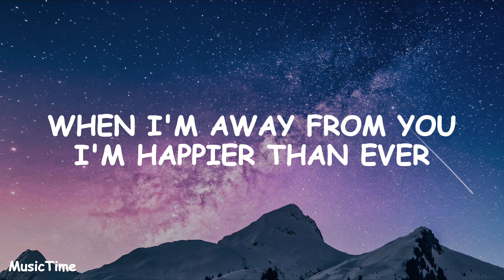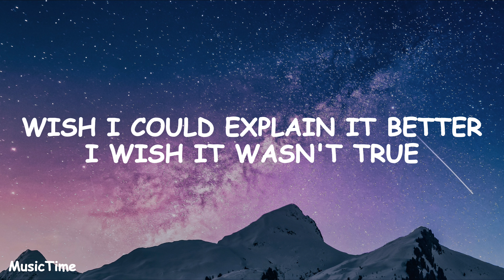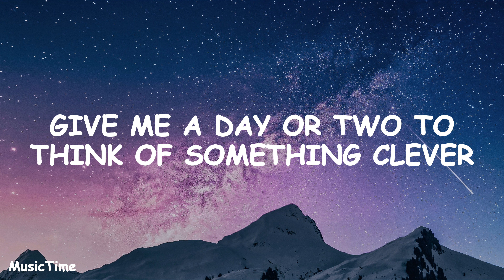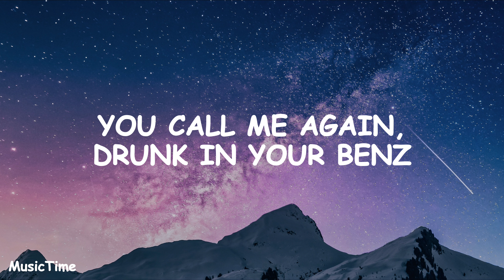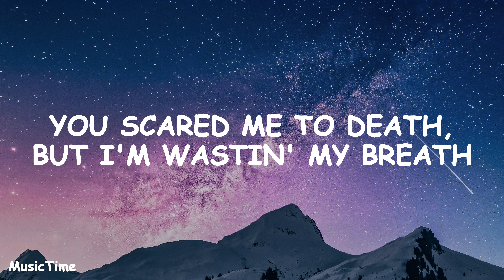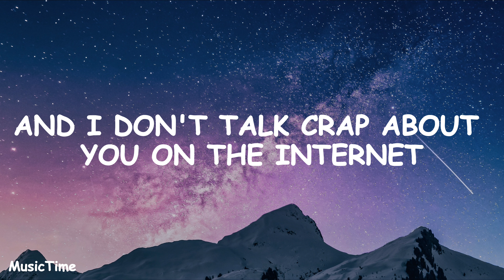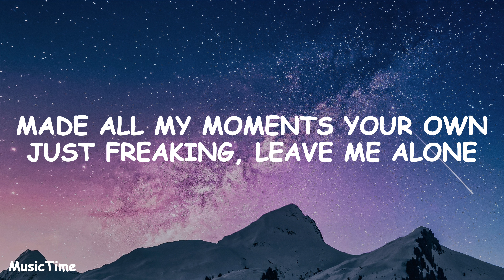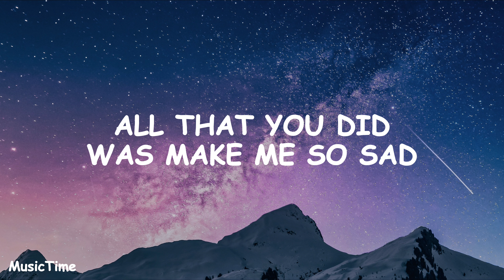Billie Eilish || Happier than ever (Lyrics) (Cover by Ikhersuvd)